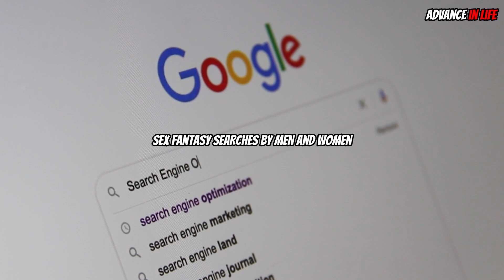Toxic Masculinity - Jordan Peterson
Here is Jordan Petersons view on why a lot of women think any form of masculine expression is bad in todays society.